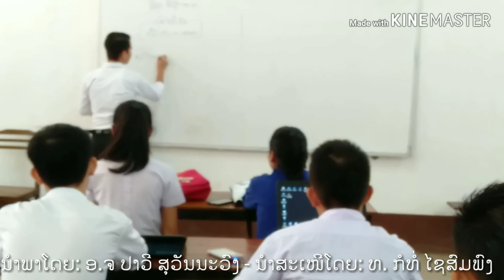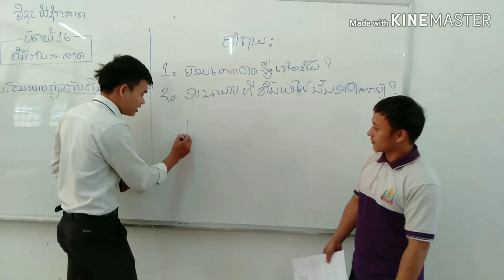ວິທີການສອນແບບ 5E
- ວິທີການສອນແບບ 5E ເປັນວິທີການສົ່ງເສີມໃຫ້ຜູ້ຮຽນຮູ້ຄິດຄົ້ນຄວ້າຫາເຫດຜົນດ້ວຍຕົວເອງ ແລະສາມາດແກ້ໄຂບັນຫາໄດ້ໂດຍການນຳເອົາວິທີຕ່າງໆຂອງຂະບວນການທາງວິທະຍາສາດໄປນຳໃຊ້. ເຊິ່ງປະກອບມີ 5ຂັ້ນຕອນຄື:
1. ການສ້າງຄວາມສົນໃຈ
2. ການສຳຫຼວດ ແລະຄົ້ນຫາ
3. ການອະທິບາຍ
4. ການຂະຫຍາຍຄວາມຮູ້
5. ການປະເມີນ
ອ້າງອີງ:

-ນຳພາໂດຍ: ອ.ຈ ປາວີ ສຸວັນນະວົງ
-ນຳສະເໜີໂດຍ ທ. ກໍທໍ່ ໄຊສົມພົງ